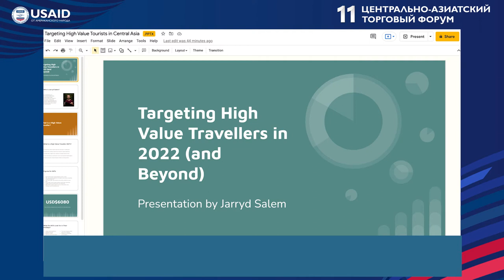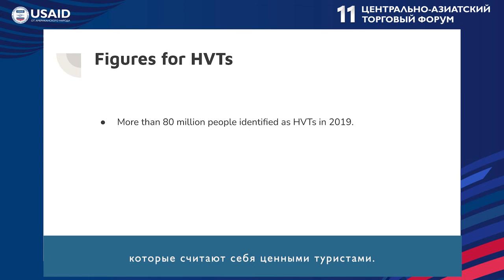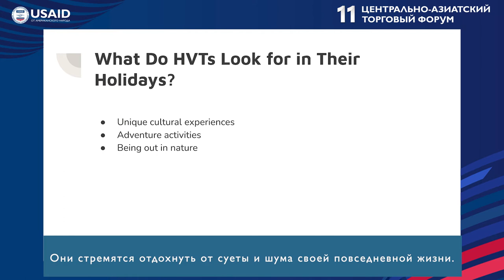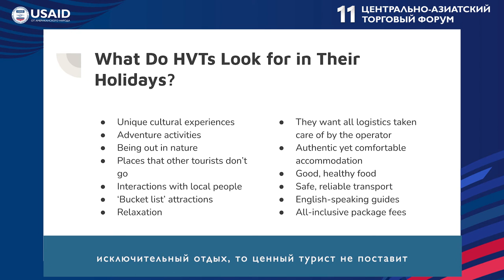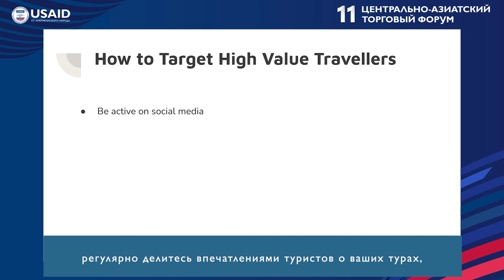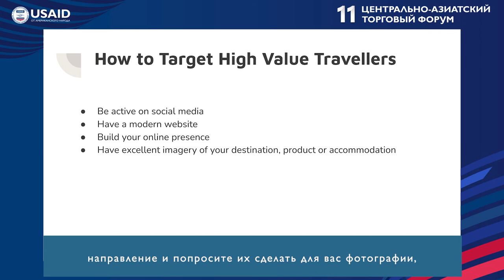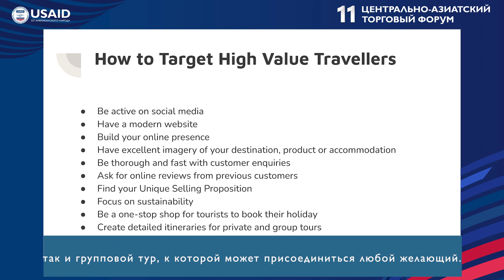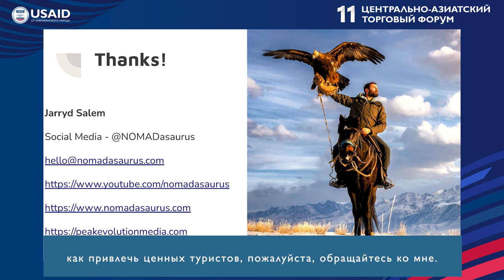Jarryd Salem - Expert Interview